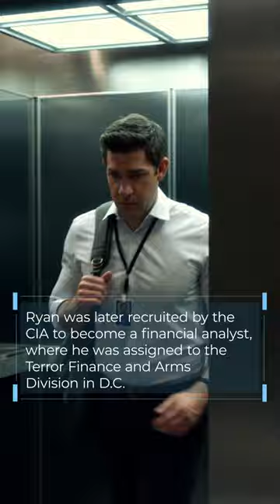Dr. Jack Ryan, a former Marine Lieutenant turned CIA Analyst - Jack Ryan Prime Video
Rewatch the first two seasons of JackRyan on @primevideo before Season 3 lands on 12/21.

About Jack Ryan: When CIA analyst Jack Ryan stumbles upon a suspicious series of bank transfers his search for answers pulls him from the safety of his desk job and catapults him into a deadly game of cat and mouse throughout Europe and the Middle East, with a rising terrorist figurehead preparing for a massive attack against the US and her allies.